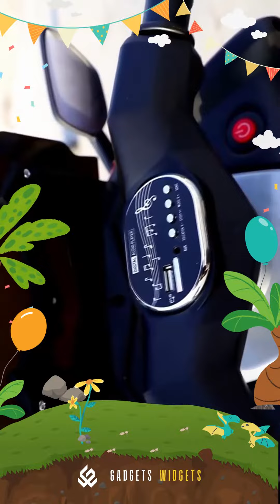It's Amazing, Amazon Toys for Kids 😍 Gadget Every Parent Must Have ❤️ ✨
People think of the kids as annoying or irritating. The thing is, it doesn't have to be. Take a look at these awesome amazon toys and gadgets for the kids, which every parent must have, to help make your life less hectic with your kids. They will make you smile, and you can shake your head in disbelief, and ultimately save you some time and money as well.

All images and clips were fairly used during the making of this video and the clips featured in our video are used with permission from the original video owners. If you see a clip that you own that you did not submit or give consent for use/reuse, we have likely received false permissions and would be happy to resolve this!

The content contained in this video may have been available under Creative Commons unless otherwise stated.